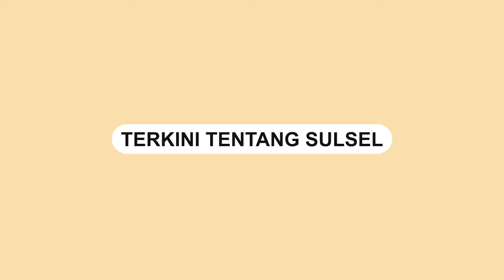BELANJA PAKAI UANG PALSU, Emak-emak ini Tertangkap Basah!!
Seorang emak-emak tertangkap basah saat menggunakan uang palsu sebagai alat transaksi.

Emak-emak itu menggunakan uang palsu untuk belanja di Pasar Banjardawa, Taman, Pemalang.

Video terkini dan terbaru..